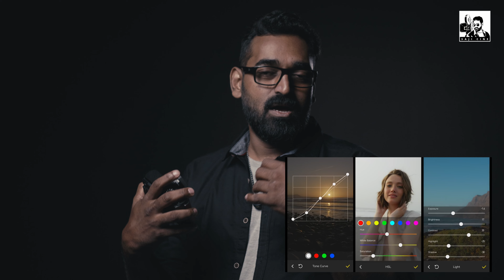LUMIX S9 മലയാളം REVIEW - ലോകത്തിലെ ഏറ്റവും മികച്ച affordable ഫുൾ ഫ്രെയിം.@sajicine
Find everything about Lumix S9 here.